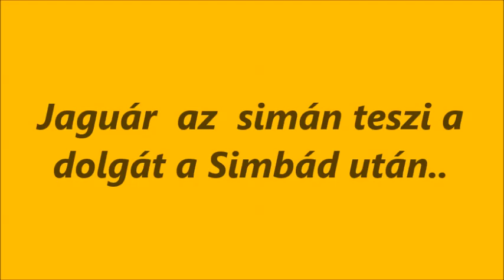R.K.V.t.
Jaguár teszi a dolgát .